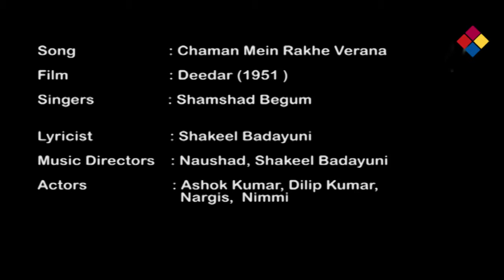Chaman Mein Rakhe Verana | Deedar 1951 | Shamshad Begum